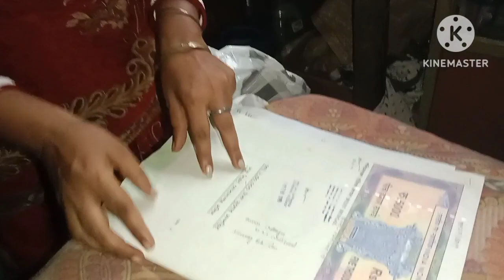এটা কোন পাপের শাস্তি পাচ্ছি জানিনা এতো কষ্ট আর টেনশন নিতে পারছি না জীবনটা এবার শেষ মনে হচ্ছে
এটা কোন পাপের শাস্তি পাচ্ছি জানিনা এতো কষ্ট আর টেনশন নিতে পারছি না জীবনটা এবার শেষ মনে হচ্ছে@Iamvloglover-g3v/mydailyroutinevlog